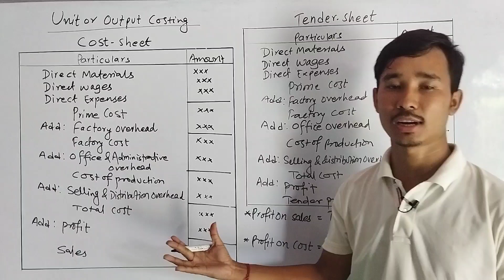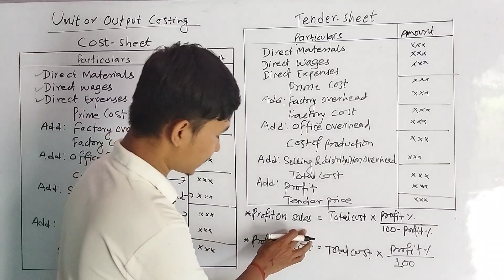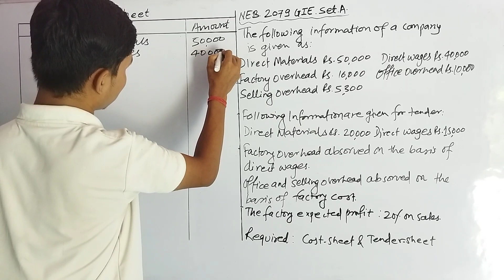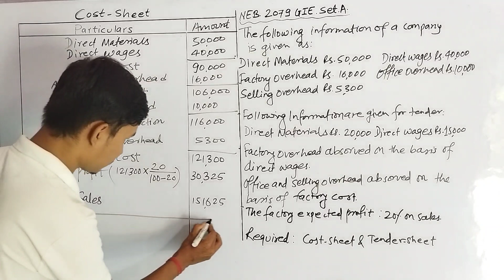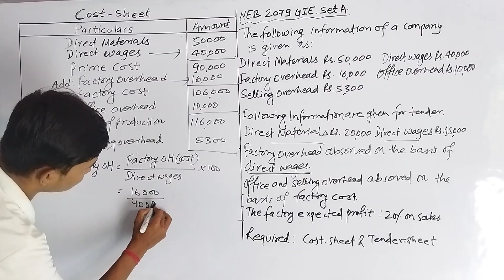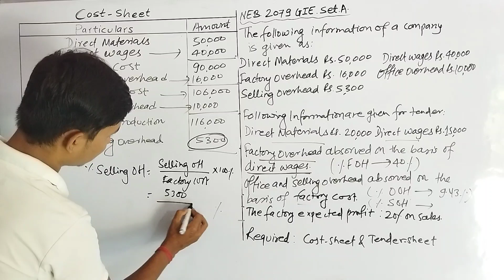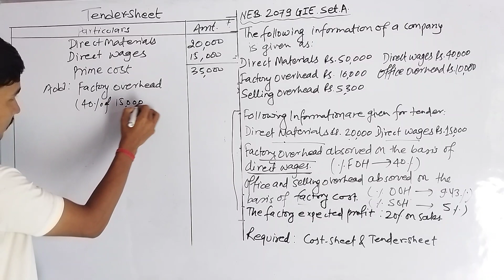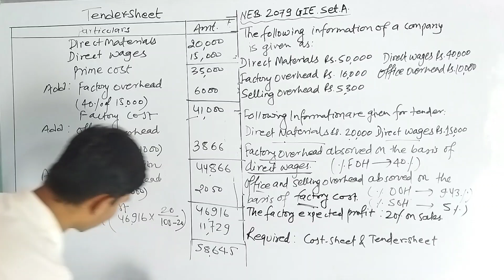2079 GIE A Cost Sheet & Tender Sheet | Class 12 Account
2079 GIE A Cost Sheet & Tender Sheet | Class 12 Account

This video is about Class 12's Accountancy "Unit or output Costing" where we have explained the concept, format and solution of NEB's past questions about Cost Sheet and Tender Sheet.